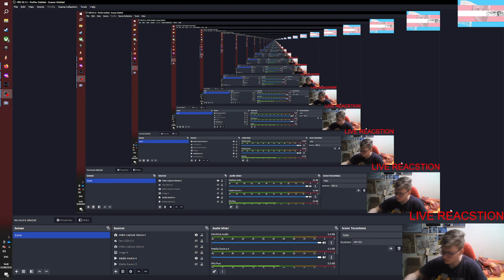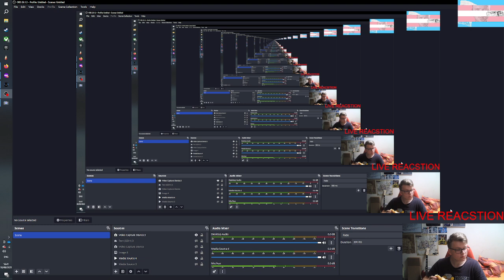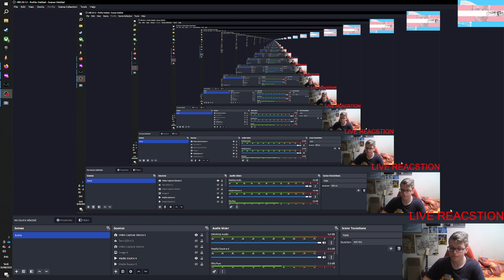EPIC EATING OF A THINGING?!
Get ready for a gastronomic adventure like no other as we embark on an EPIC EATING journey with a mysterious "thinging"! 🍽️🌟

In this mouthwatering video, we'll uncover the secrets of this enigmatic culinary delight and savor every moment of this epic feast. From the first bite to the last, you won't believe the flavors and textures that await!

But here's the catch: the "thinging" is a culinary masterpiece shrouded in mystery. Is it a new food trend, an exotic delicacy, or something entirely unique? Join us as we unravel the delicious mystery and share our reactions and reviews.

Whether you're a foodie looking for the next big taste sensation or just curious about extraordinary culinary experiences, this video is a must-watch! Don't forget to hit that like button, share this video with your fellow food enthusiasts, and subscribe to our channel for more epic eating adventures that will tantalize your taste buds! 🍴😋🌎

Join us on this culinary odyssey as we savor the EPIC EATING of a "thinging" that will leave you craving for more! 🌟🍽️